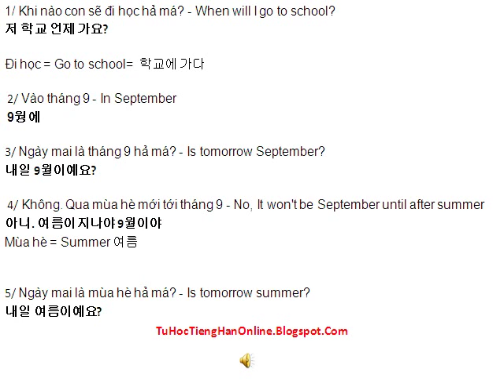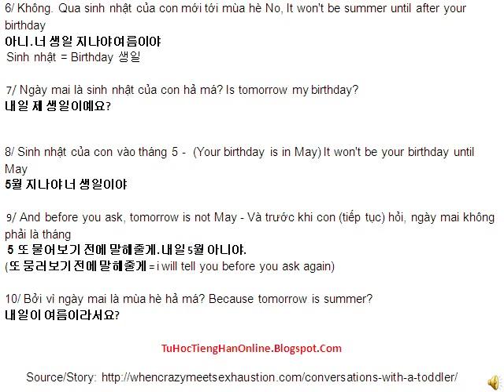Học tiếng Hàn - Bởi vì ngày mai là mùa hè hả má?